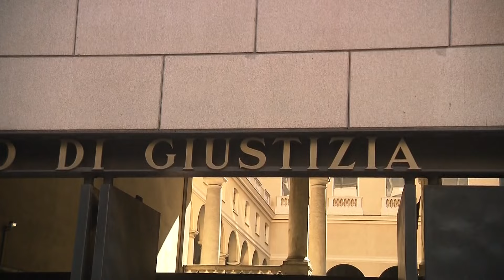Toti interrogato per otto ore dai giudici 24052024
" Ogni versamento è stato registrato e non va considerato merce di scambio " il governatore Toti ha consegnato ai magistrati un memoriale di 17 pagine  dopo l interrogatorio di ieri durato fino al tardo pomeriggio